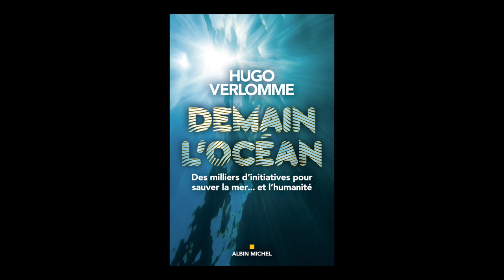Hugo Verlomme - Demain l'océan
À l'occasion du Festival "Lire sur la vague" 2019 à Hossegor, rencontre avec Hugo Verlomme autour de son ouvrage "Demain l'océan" aux éditions Albin Michel.